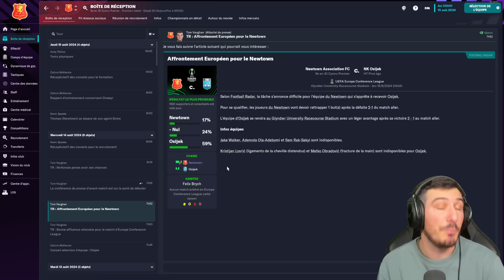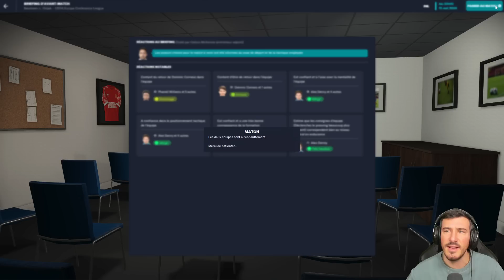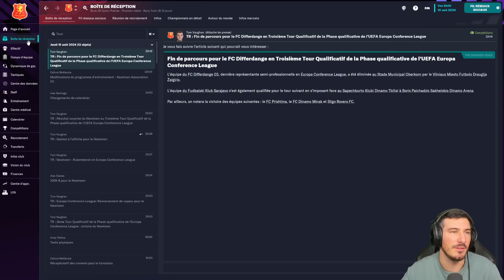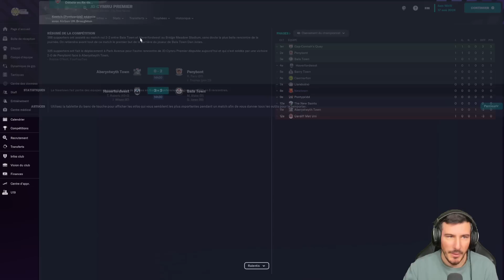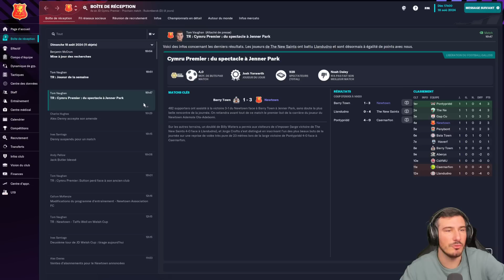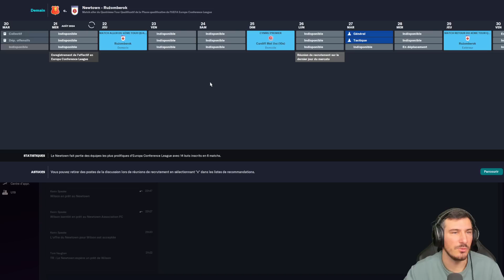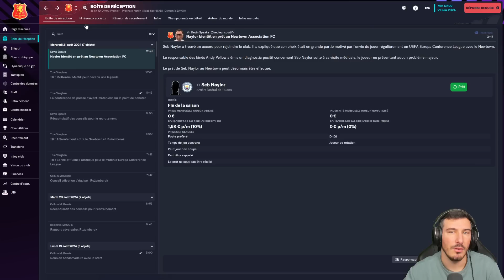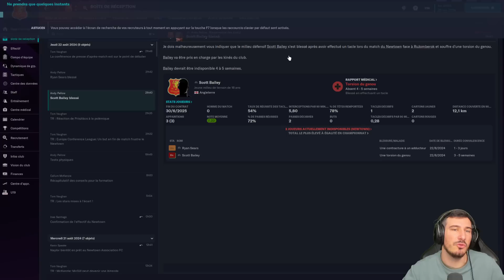UN EXPLOIT OU C'EST FINITO ! - Épisode 34 | Football Manager 2023 Zéro à Héros !